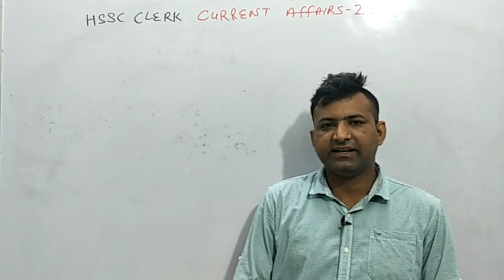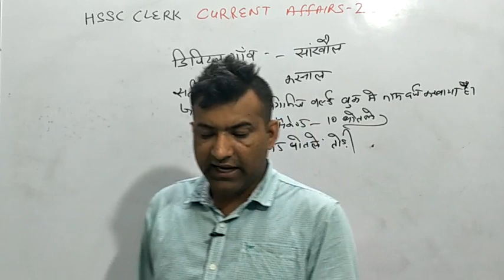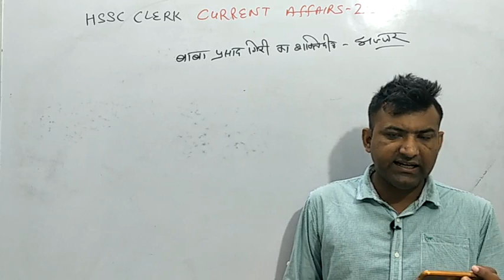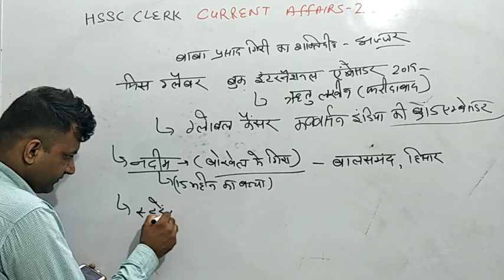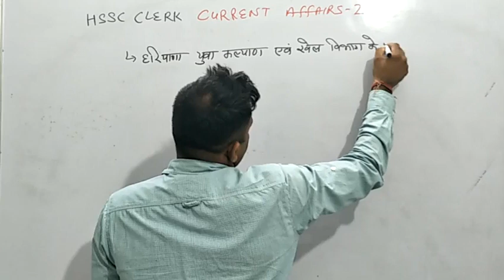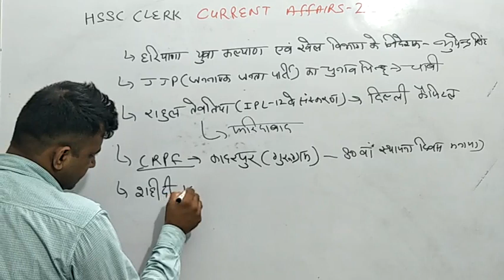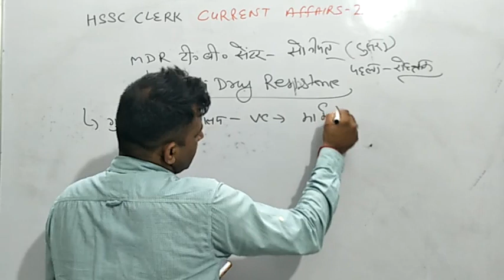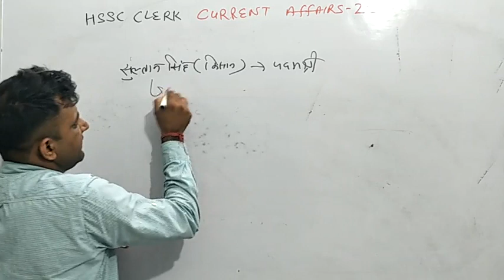HSSC CLERK हरियाणा करेंट अफेयरस् CLASS BY UPENDER YADAV SIR